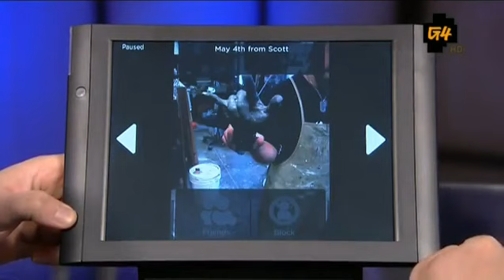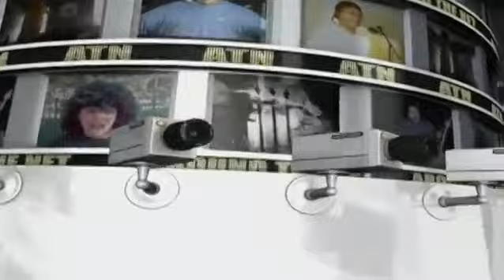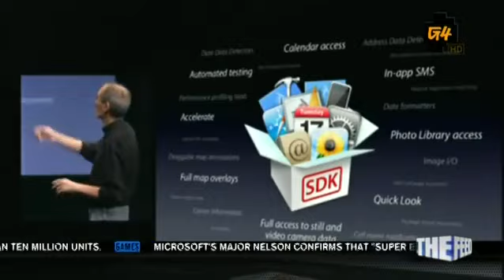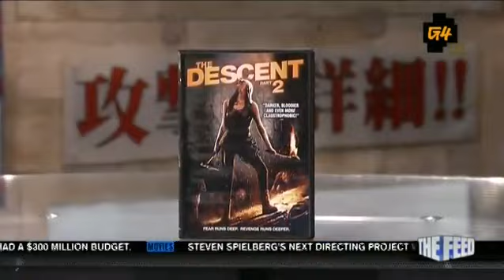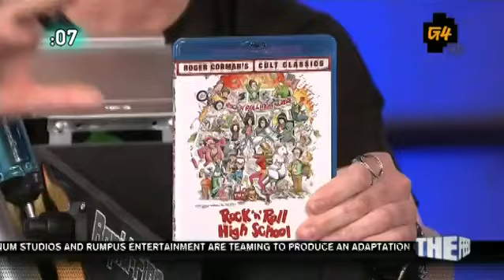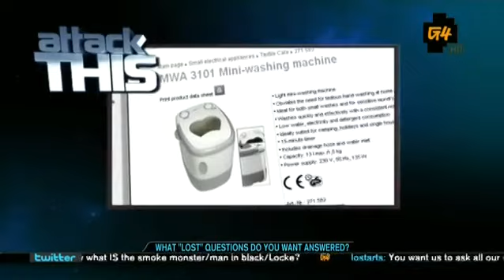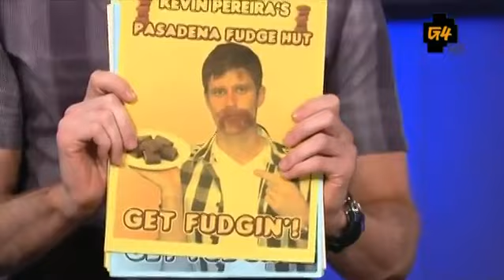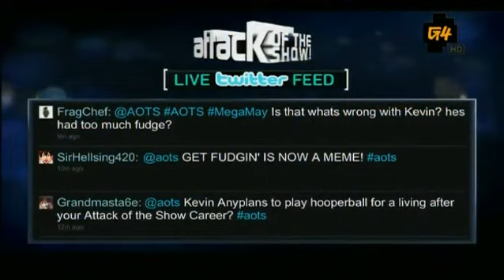Attack of the Show - Episode 1204 (5/4/2010)